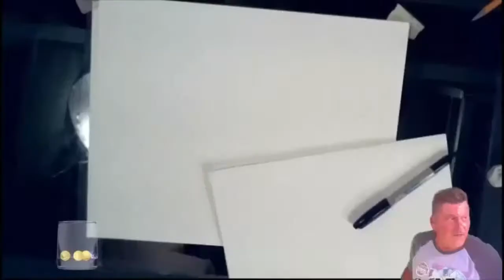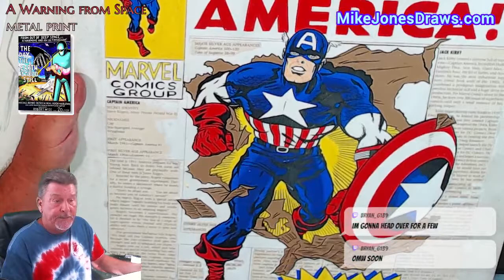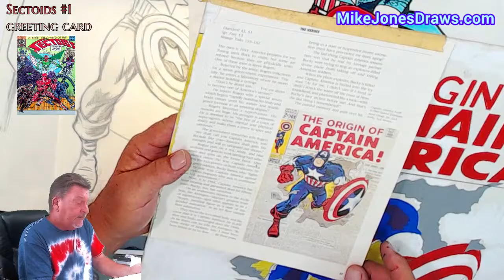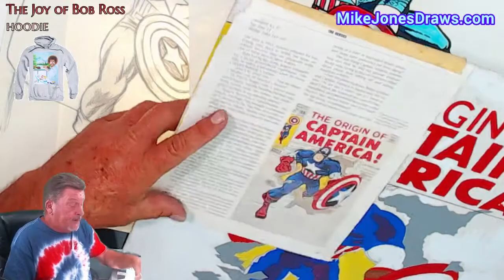It's time for Mike Jones Draws!